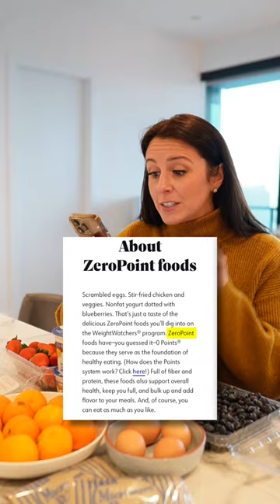The Problem with Weight Watchers Point System...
We’re sisters & best friends on a mission to help women finally escape the seemingly endless cycle of yo-yo dieting.

After years of jumping from one fad diet to the next, we finally discovered the path to creating lasting results without extreme restriction or endless hours of cardio.

But our transformation was more than just physical. It up-leveled our health, our relationships, our careers, and even our finances. We felt strong, and capable of achieving anything. We felt confident and ready to take on the world.

Our transformation was so fundamentally life-changing that we made it our responsibility to share our knowledge with as many women as possible and give them the tools and education they need to create a healthy, powerful life.

Since then, we have helped hundreds of women lose fat, create a better relationship with food, regain their confidence, and form a new identity they never thought possible.

xoJM